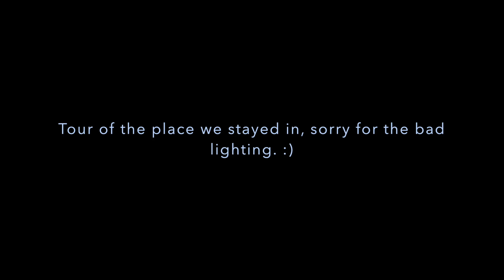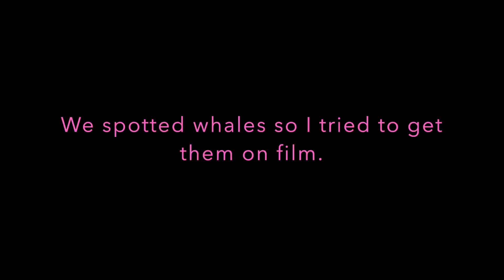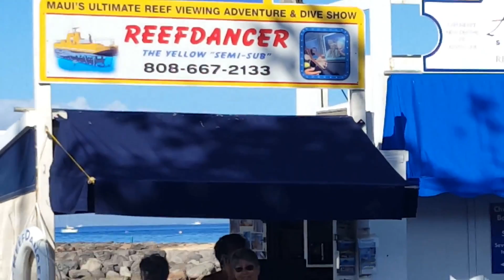Spring Break-Hawaii-2019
Hi! This is my first vid on youtube. Sorry for the quality.